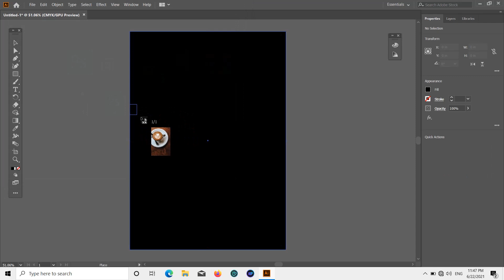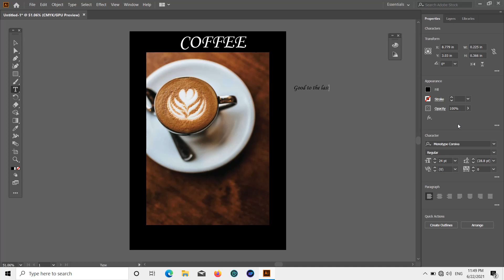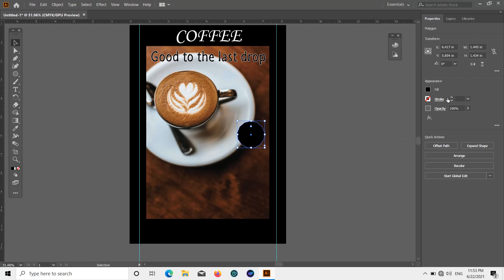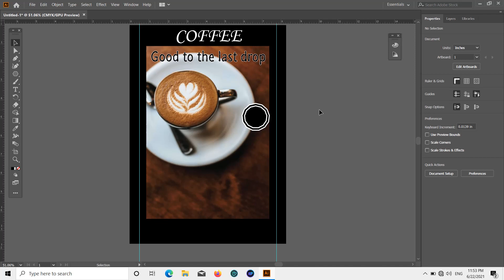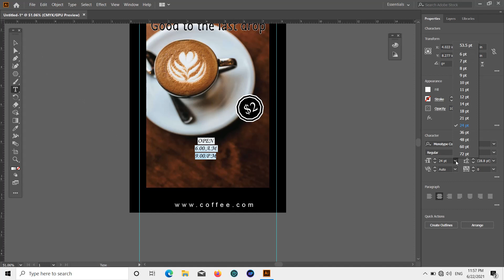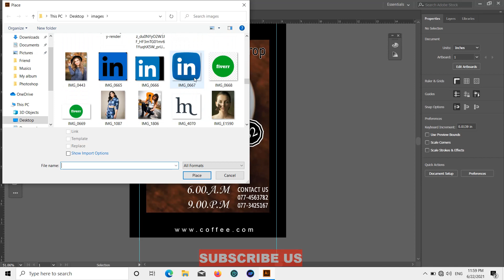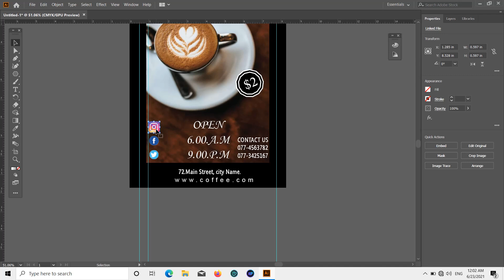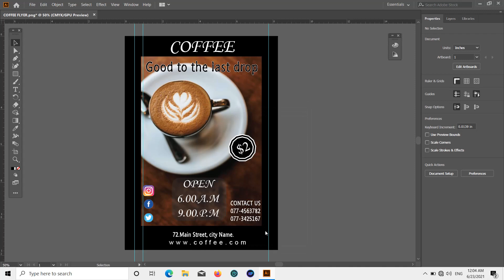Adobe Illustrator Tutorial |Coffee Flyer Design | Brochure Design| Advertising Design| Colour Arts98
Coffee Flyer Design
Brochure design
Advertising Design

"Topics this channel bring to you":-

Photoshop
Illustrator
CorelDRAW
InDesign